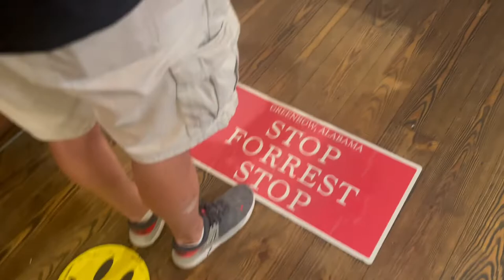VISITING SANTA MONICA PIER!!! (PLUS BUBA GUMPS!!)